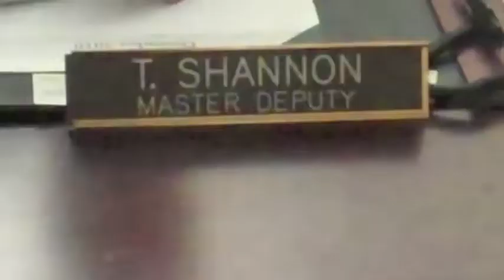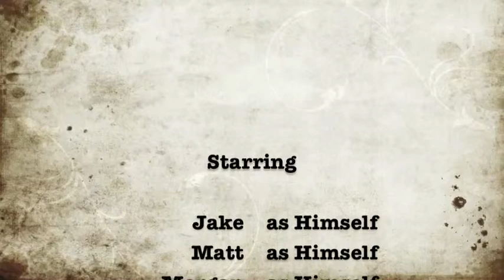The DCV's of Riverview High School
These three kids are trouble makers, want to be gangsters, who cause the school and surrounding areas such as sonic and mobile station issues. One afternoon they were going to go break some more rules when Deput Shannon caught them in action. after there failed attempt to run they are then caught and their rights read to them. This should teach a lesson to these Dress Code Violators... to be continued